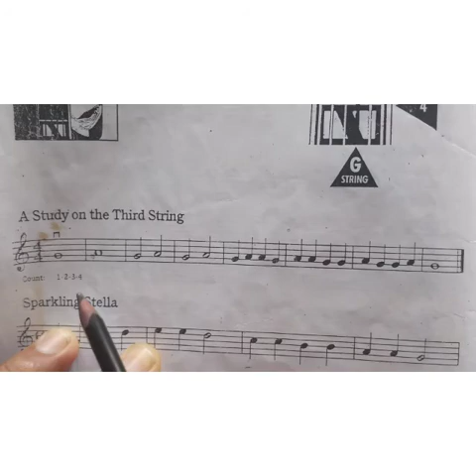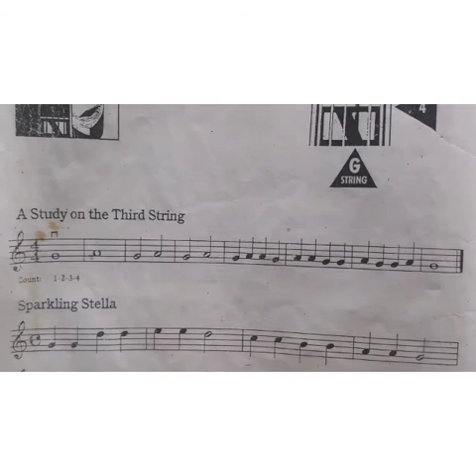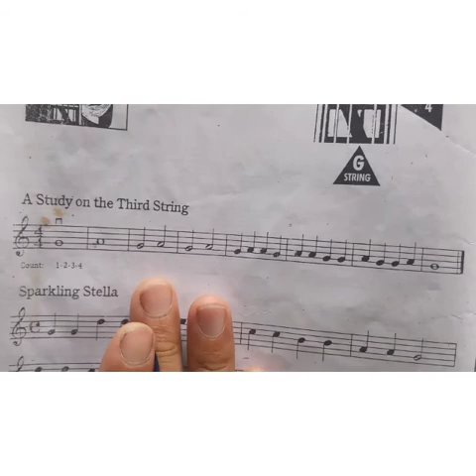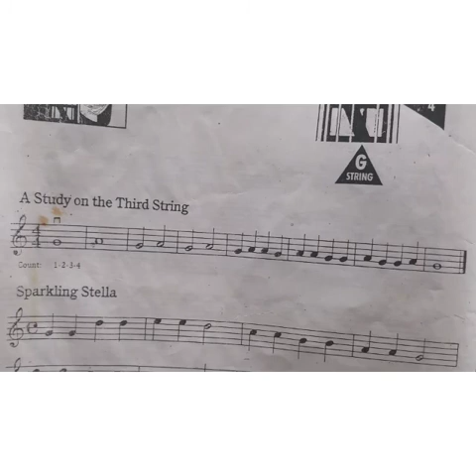Staff Notation class in guitar /सजिलो नेपाली गितार क्लास / lesson of Time values step by step guitar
Hello sathiharu feri pani yahaharulai mero guitar lesson ma swagat xa yo mero staff Notation class ko 3rd video ho dhairya ta purbak heridinu hola ra mero mero Aru videoharu pani heridinu hola ra malai saport garidinu hola haita like share ra comment garidinuhola Ani channel lai subscribe garera bell icon lai dabaidinuhola